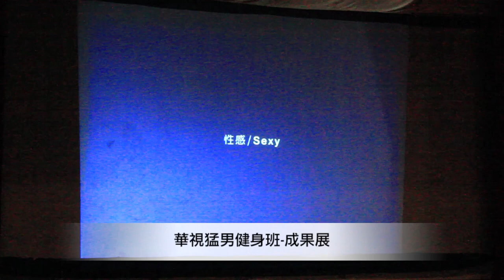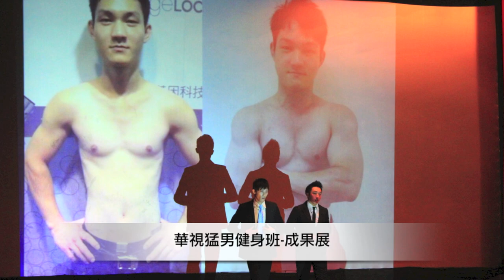華視猛男健身班